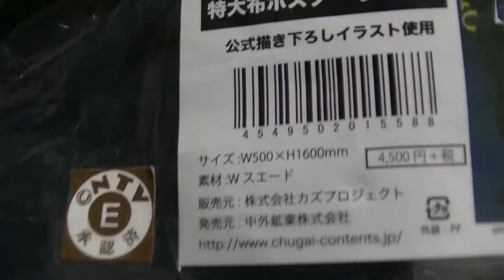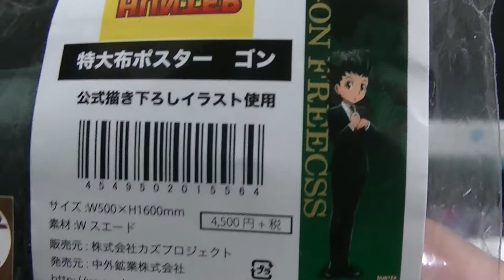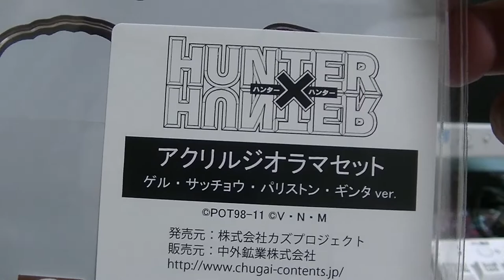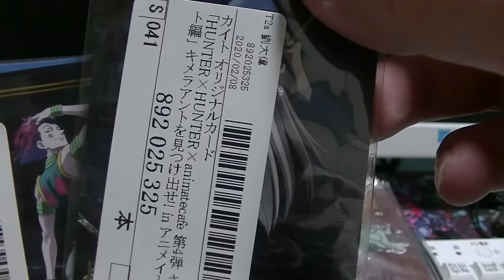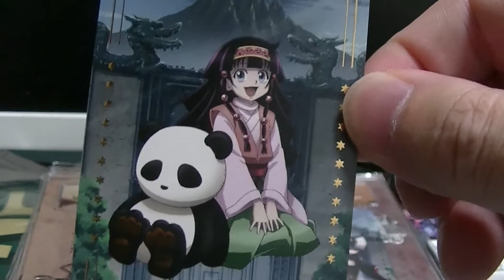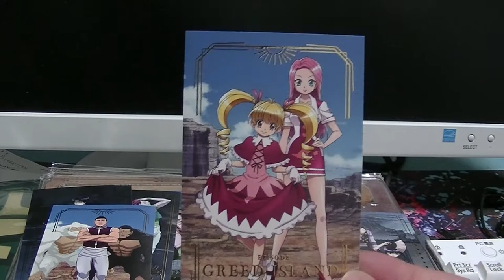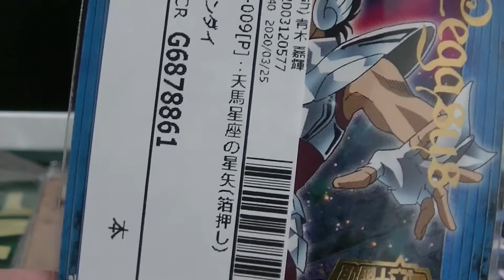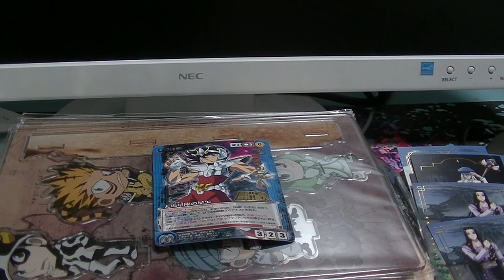駿河屋で購入した物をご紹介！ 激安だったのでまとめて買った結果・・・